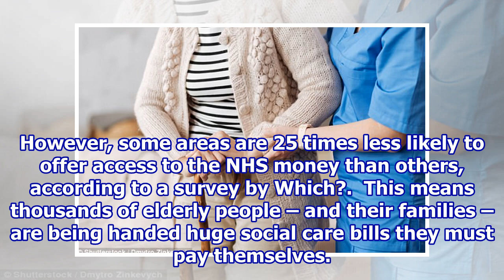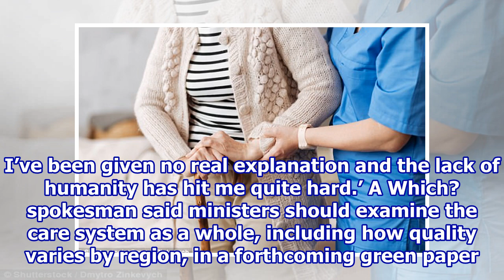Pensioners face crippling care bills because of a postcard lottery which denies them NHS funding.